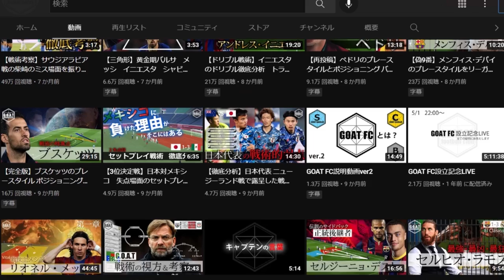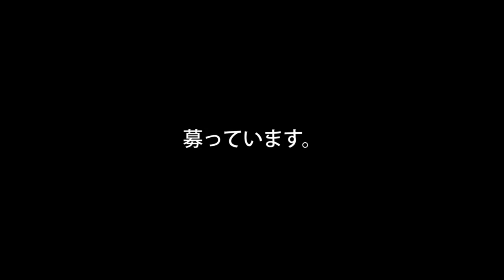【戦術考察】パラグアイ戦 鎌田大地のプレースタイル＆美ゴール徹底解説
キリンカップ2022 パラグアイ戦にて圧巻のプレー見せた鎌田のゴールと戦術を徹底考察します。

コメントよりご指摘があり
2:51 3:11 の場面は鎌田ではなく原口でした。

GOAT FC創設クラウドファンディングURL↓
※締め切りは6/30

【登場人物】
12　権田修一（清水エスパルス）
23　シュミット・ダニエル（シント＝トロイデン／ベルギー）
28　大迫敬介（サンフレッチェ広島）

DF
　5 　長友佑都（ＦＣ東京）
22　吉田麻也（サンプドリア／イタリア）
　3 　谷口彰悟（川崎フロンターレ）
　2 　山根視来（川崎フロンターレ）
　4 　板倉　滉（シャルケ／ドイツ）
20　中山雄太（ズヴォレ／オランダ）
16　冨安健洋（アーセナル／イングランド）
26　伊藤洋輝（シュツットガルト／ドイツ）＊
27　菅原由勢（AZ／オランダ）

MF/FW
　8 　原口元気（ウニオン・ベルリン／ドイツ）
　7 　柴崎　岳（レガネス／スペイン）
　6 　遠藤　航（シュツットガルト／ドイツ）
14　伊東純也（ヘンク／ベルギー）
18　浅野拓磨（ボーフム／ドイツ）
10　南野拓実（リバプール／イングランド）
19　古橋亨梧（セルティック／スコットランド）
13　守田英正（サンタ・クララ／ポルトガル）
　9 　鎌田大地（フランクフルト／ドイツ）
15　三笘　薫（ユニオン・サン＝ジロワーズ／ベルギー）
24　前田大然（セルティック／スコットランド）
21　堂安　律（PSV／オランダ）
25　上田綺世（鹿島アントラーズ）
17　田中　碧（デュッセルドルフ／ドイツ）
11　久保建英（マジョルカ／スペイン）

当チャンネルは海外サッカーを戦術的に楽しむチャンネルです。
基本的に2種類の動画で構成されています。
・『Player's skill list』は、選手の特徴を拘りの編集にて紹介。数か月に一回ペース。
・『LIVE分析』は、日本代表やバルサやCLの試合を生で戦術的に解説

●GOAT FC TOKYO
私の戦術理論を落とし込み『世界一戦術的なクラブ』を目指して創設したクラブです。

・GOAT FC TOKYO追加選手応募フォーム

・Tacticalソシオの紹介
チームの練習内容や成長は、Tacticalソシオコンテンツ『戦術会議』にて発信しています。
普段の練習風景や戦術の狙いなど毎週月曜から1時間ほど配信！

●GOAT GAMEzチャンネル
GOATの理論で選手ひとりひとりを操作しチームを作ってプレーしています。

●メンバーシップご紹介
それぞれのコースに特別な特典！！

・Fan会員
メンバー用バッジ
オリジナル絵文字
コメントへのガッツリ返信

・Standardソシオ
socio限定動画（旧GFC限定動画）＆過去動画無制限視聴
不定期ステッカー配布
GOAT FC試合動画
GOAT FCニュース

・Tacticalソシオ
戦術会議
教材配布
LINEオープンチャット参加権
カタルーニャ戦術学

・Masterソシオ
ZOOM飲み会
GOAT FCプロジェクトの参加
ビジネスコミュニティー限定イベント（感染症により延期中）
GFB限定オープンチャット『総合会議室』参加権
一緒にビジネスプロジェクト

※最新の内容はメンバーシップ特典からご確認ください。

※『メンバーになる』ボタンが表示されない問題
登録すれば問題なくiPhoneでもコンテンツをお楽しみいただけるようですが
登録の際はiPhone用のYouTubeアプリを介さずに、safariアプリからPC表示させたりPCなど他の端末から登録する事で登録が可能となります。

切り抜きチャンネル申請フォーム